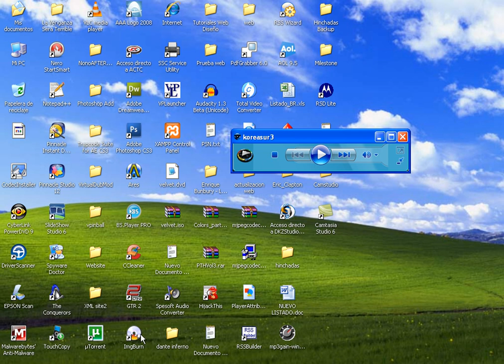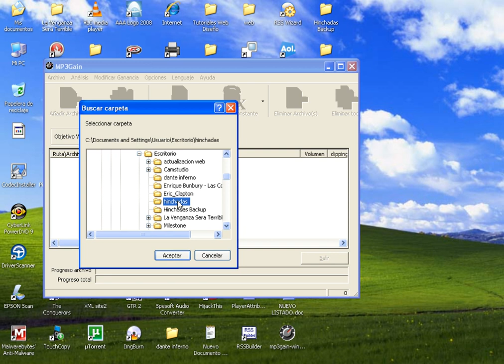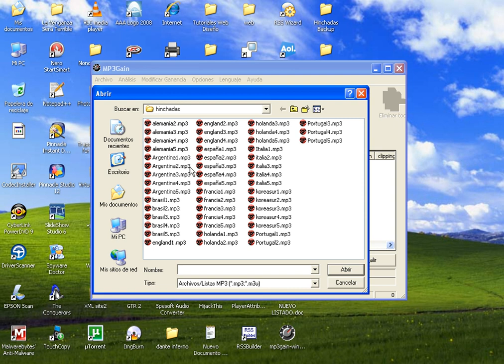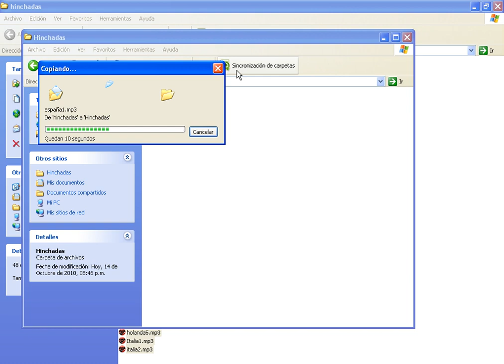FIFA SOCCER - Canticos Personalizables - Tutorial Primera Parte 1/2 - Fifaallstars.com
Primera parte explicando como deben ser los archivos de sonido a ingresar en el juego para que no ingresen con error o se escuchen muy bajos en el juego; tener en cuenta que todos los archivos deben tener una velocidad de muestra de sonido de 44,100hz y le pueden subir la ganancia con mp3gain. Con Audacity pueden cortar y pegar diferentes partes de un archivo de sonido y armar uno mas largo. cualquier consulta me avisan; en la segunda parte ya voy a explicar como pasarlos del pendrive a la ps3 y seleccionarlos dentro del juego para que se escuchen satisfactoriamente. salu2.-